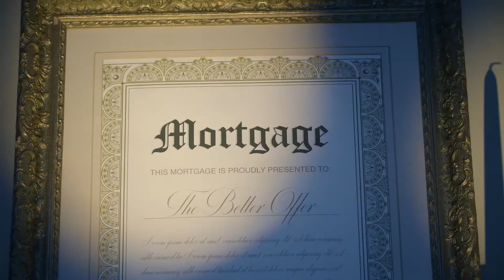Don't Get Robbed of the Best Mortgage for You!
There’s a Better Way to Get a Better Mortgage! We tailor our services to fit your unique situation and financial goals. We'll share our expert advice to get the right mortgage for your circumstance and save you money in the long run.

Skip the bank and get a better mortgage at The Mortgage Centre.